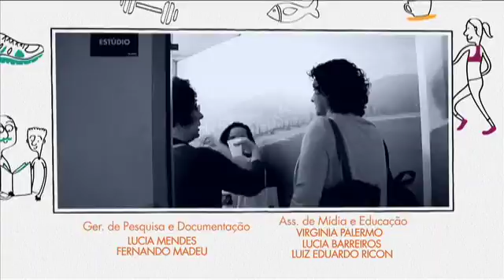Crescer sem Violência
Programa Aquela Conversa da MultiRio/PCRJ
Convidadas: Monica Alegre, pediatra e terapeuta de família, coordenadora do Adolescentro Paulo Freire/SMS-RJ; Ana Paula Rodrigues, coordenadora de Redes e Incidência Política na Fundação Xuxa Meneghel; e Kelly Campos, coordenadora do projeto Lugar de Palavra no Morro no Núcleo de Atenção à Violência-NAV. Direção: Pierre Meireles. Moderadora e consultora de conteúdo: Viviane Manso Castello Branco, pediatra e professora.
Sinopse: É possível crescer sem violência; o valor da palavra que traz cuidado e fortalece vínculos; a importância de todos os membros da família, incluindo crianças e adolescentes, serem reconhecidos como sujeitos de direitos, com voz e vez; a relevância do trabalho em rede e dos espaços de escuta para os profissionais.